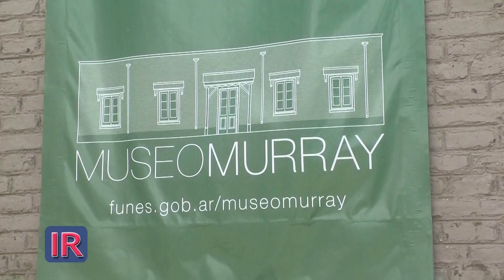Toda la actualidad del Museo Murray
Jesica Savino, directora del Museo Ferroviario y de la Ciudad "Juan Murray", nos habla de las muestras que se desarrollan actualmente y los talleres que se dictan los sábados.